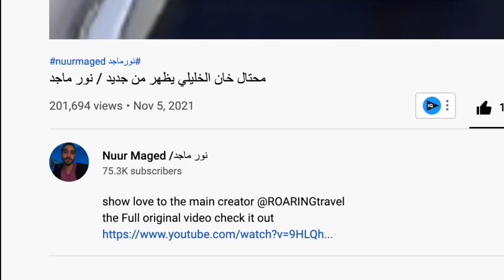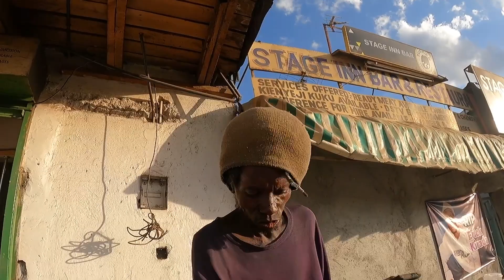Cheap Nairobi Market Spree 🇰🇪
Our last market hunt got so much attention it only made sense to hit the cheap markets of Nairobi in search of some serious bargains. Most clothes sold here are second-hand so you can enjoy some wild thrift-shopping. As always though the real story is about the people we meet along the way.